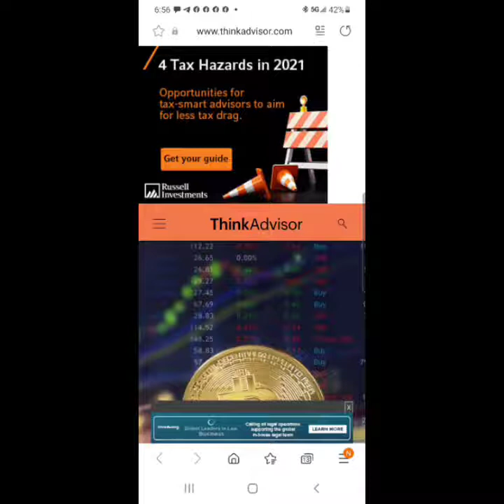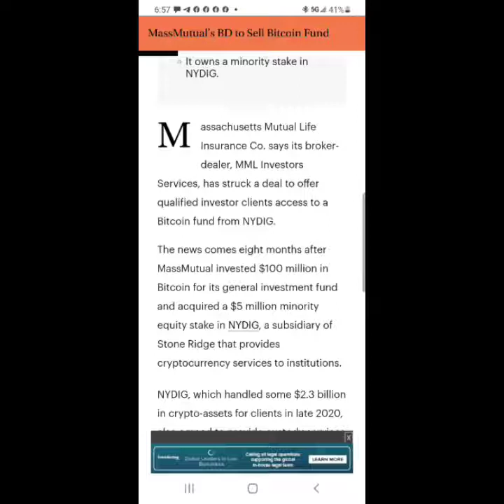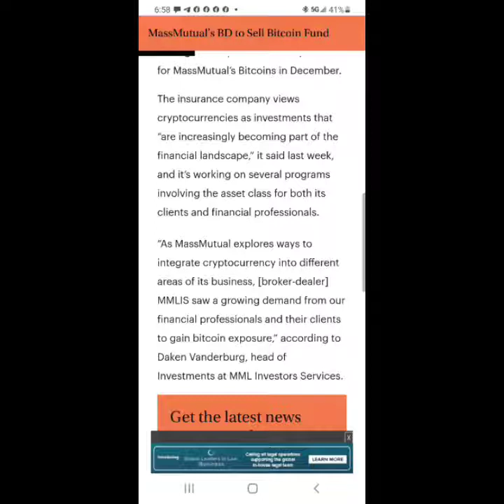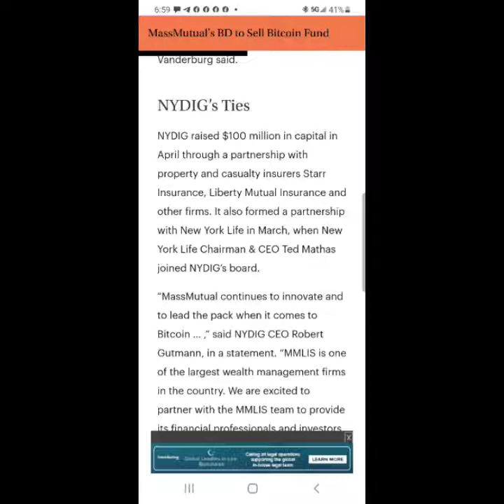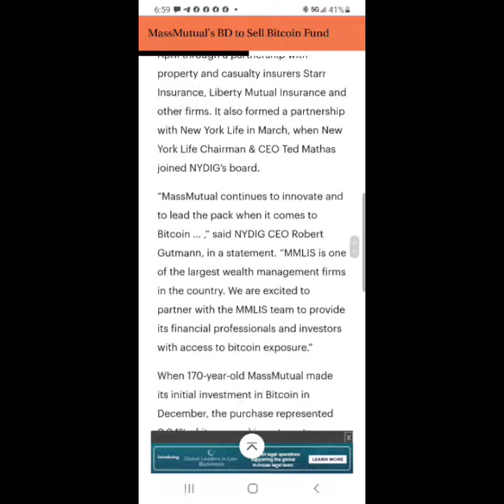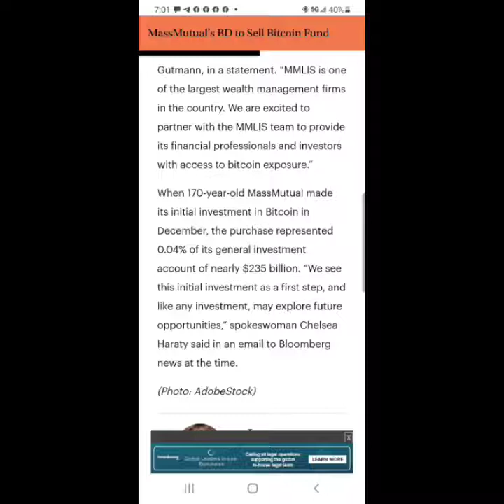BTC Brigade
In this video we read an article from think advisor about MASS Mutual and their venture into bitcoin

Facebook.com/adhallco
Instagram.com/theallstaradvisor